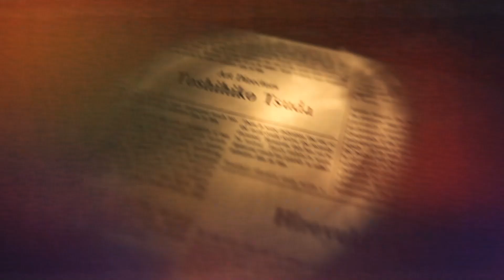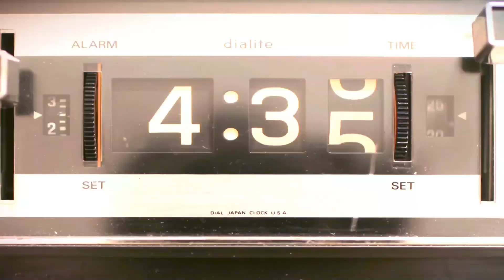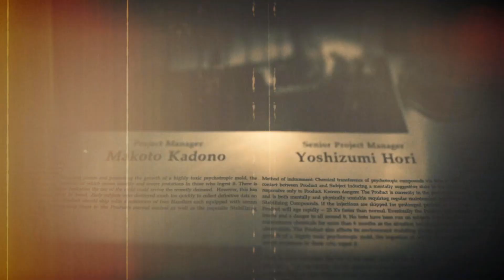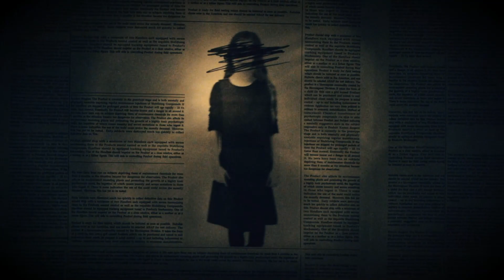Granny isn't very happy | Resident Evil 7 Part 7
The old lady still has some life left in her... for now